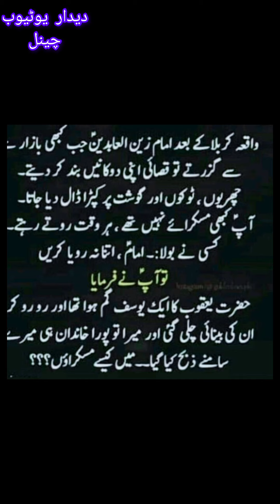Karbala k bad Imam zainul abdin ka gham#shorts#viralshort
Viewers aj ki video waqia karbala k bad imam zainul abdin k gham h#shorts#viralshort#deedar